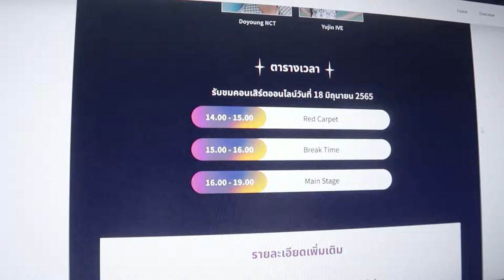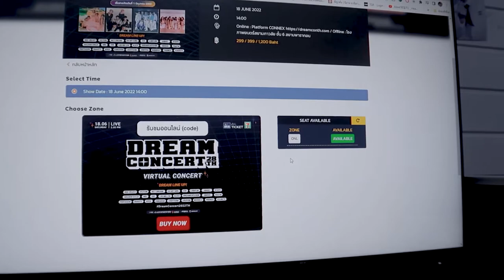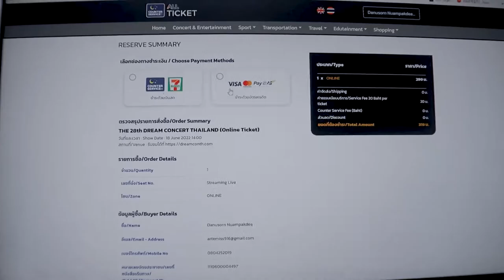🌈 ดูคอนเสิร์ตออนไลน์ 🖥 Dream Concert | nusyeon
ห่างหายไปนานกับ vlog ไปคอนเสิร์ต กลับมาแล้วแต่รอบหน้าบัตรหน้าคอน หน้าคอนของจริง 🤣